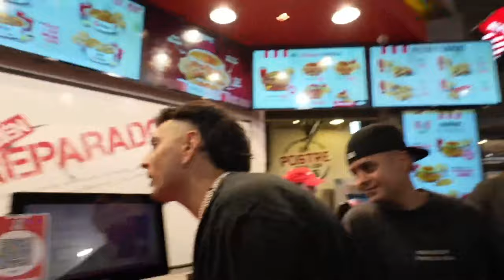COSCU REGALA COSAS A LA GENTE EN EL SHOPPING